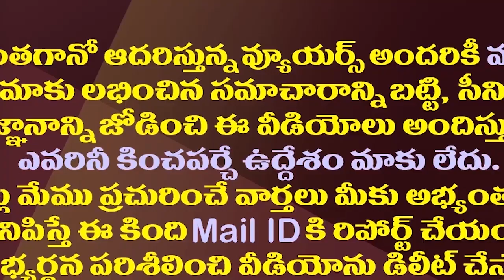జనసేన నాయకులతో కాళ్ళుపట్టించుకున్నటీడీపీ నేత| TDP Leader Assault On Janasena Leader In Machilipatnam